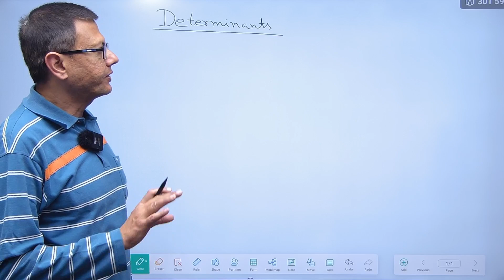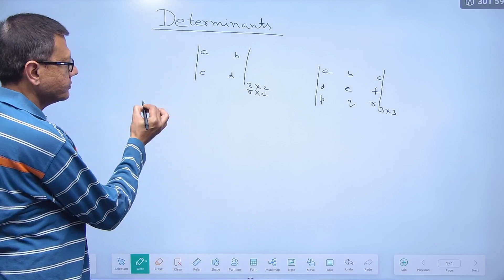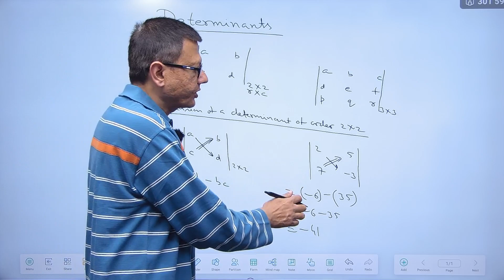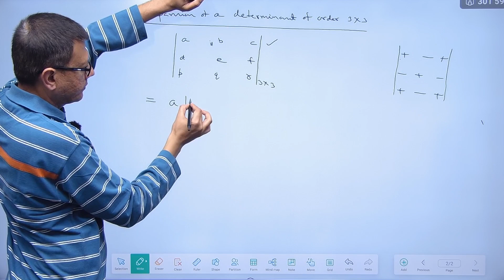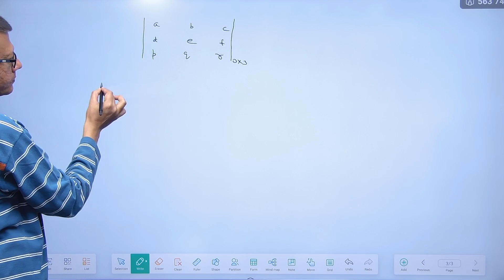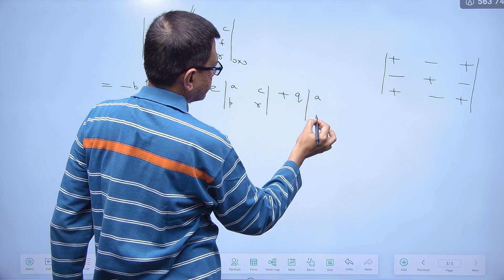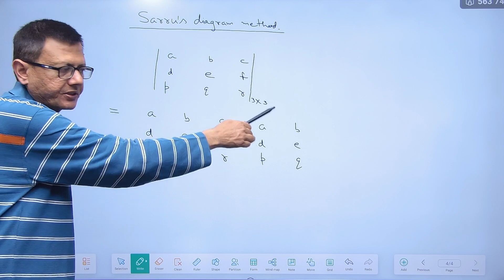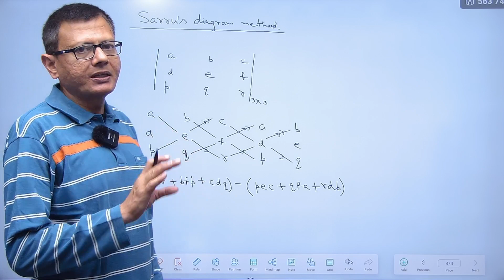|| INTRODUCTION OF DETERMINANT||BASIC CONCEPT OF DETERMINANT||BY MATH EXPERT RAJ SIR||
Determinant

Matrices

Linear algebra

Matrix determinant

Cofactor expansion

Cramer's rule

Adjoint matrix

Inverse matrix

Scalar multiplication

Matrix operations

Eigenvalues

Eigenfunctions

Non-singular matrices

Singular matrices